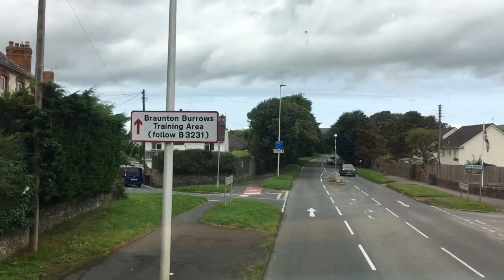A DAY AT SAUNTON SANDS! (And full bus journey from Barnstaple)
I'm a British gamer with Asperger's who's decided to film vlogs.

Decided to make my first vlog a day at my favourite beach in Britain; Saunton Sands, which is in North Devon.

The bus I was on was a Dennis Enviro 400 with an open rooftop, operated by StageCoach Devon. The bus journey ends at 14:10